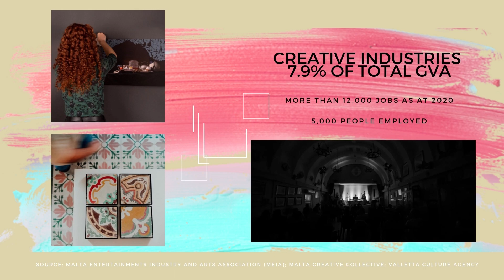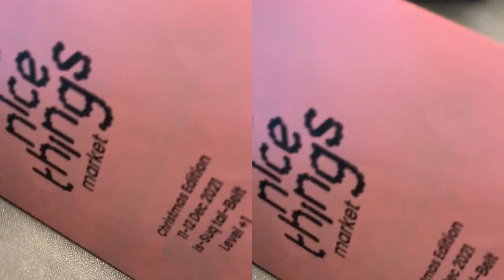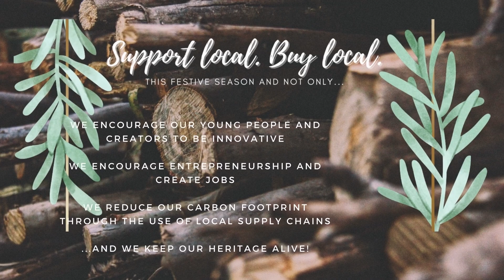Young Reporters - Orlanda Grech - ' Buy Local - Support Local'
👉 Here's the result of one of the participants of 'Young Reporters – Audio and Visual Reporting' as part of the 🇪🇺  Eurodesk programme.

🎥 Credits : Orlanda Grech - ' Buy Local - Support Local'

The training, ‘Young Reporters – Audio and Visual Reporting’, hosted a group of 👫 young people, motivated and willing to discover the 🌍 world of reporting stories. The participants were given practical 📍 tips and ⚒ skills while they were introduced to real scenarios of what it takes to be an affective reporter.